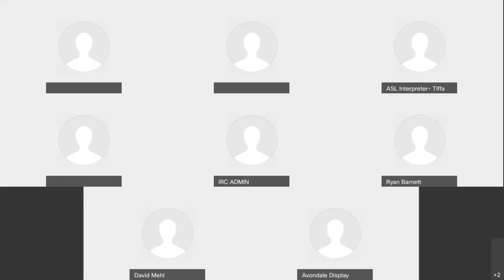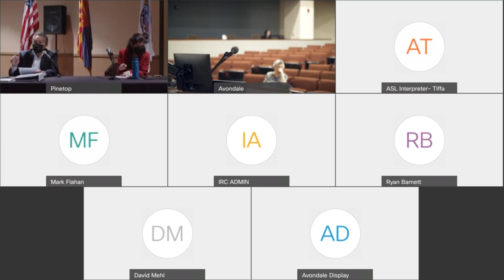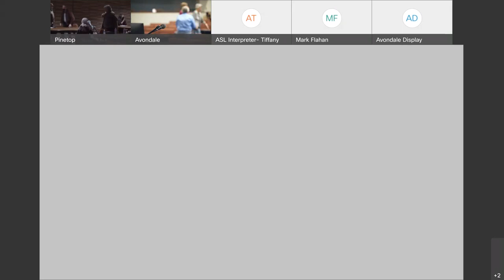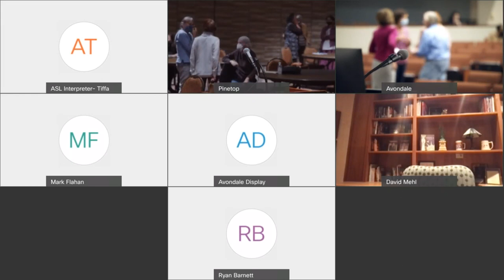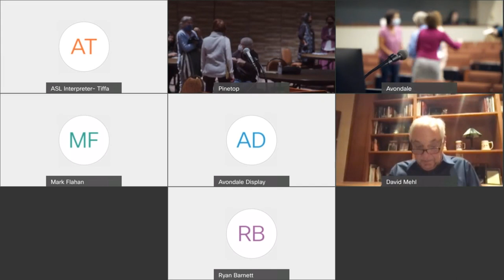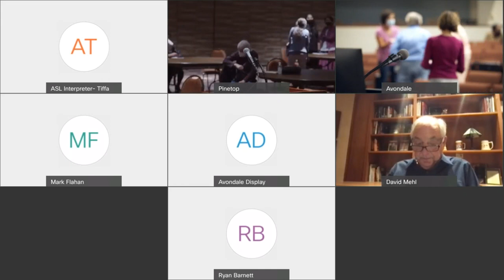IRC Adopted Draft Map Public Hearing November 30, 2021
Avondale and Pinetop